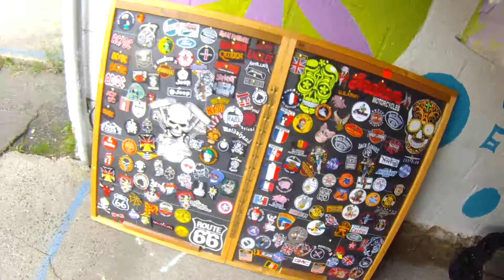Balade avec le Moto Club Astérion,le 29-07-2017 -V06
De Ronquières vers Marche-Lez-Ecaussinnes,retour à la maison.